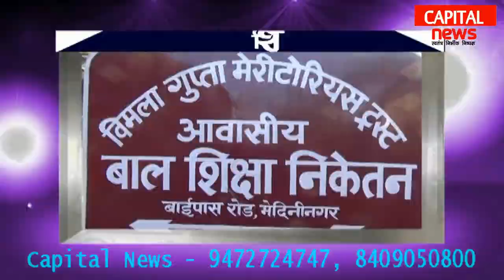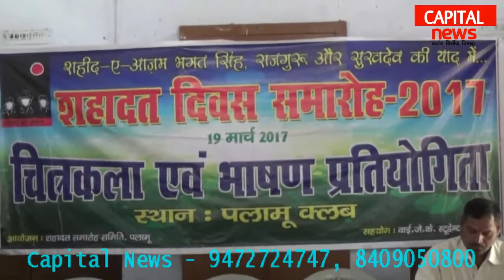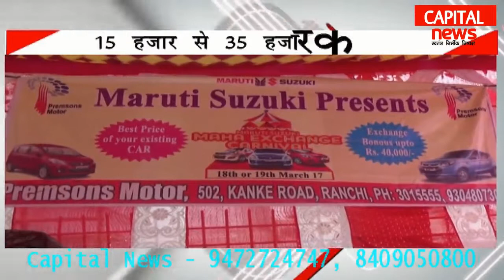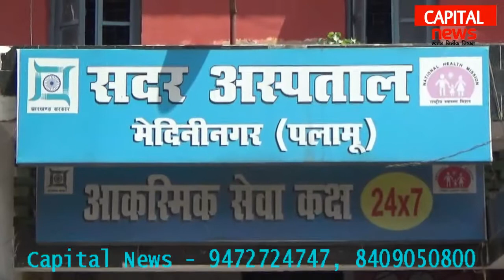Johar Palamu | 19 March 2017 | Capital News Palamu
This Channel Is Available On SITI Cable on Channel no. 3234 in Daltonganj City.